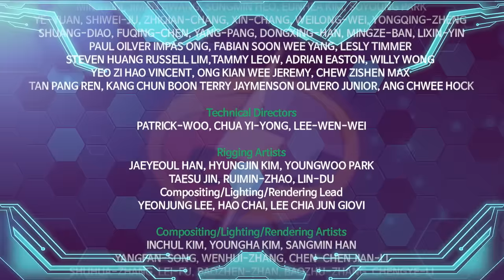G-Fighters | 6th Lynn vs Yogetta Master | Super Hero Series | Season 1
Welcome to the official G-Fighters World YouTube channel!

Get your party started with Lynn, Mook, Yuna and Master Noran!

All episodes of G-Fighters 2 will be uploaded soon.

1. Frozen Metropolis
2. Yuna’s Secret
3. My Name is Mook Turker
4. Adios, Black Cat
5. Stone God, Kaitak
6. Mickey, the People’s Champ
7. Outlaws of the Wasteland
8. Mysterious Spaceship
9. Secrets of the Black Box
10 .G-Fighters vs Ten Miscreants
11. Man of Steel
12. The Resurrection of Gala-gahs
13. The Hero Returns